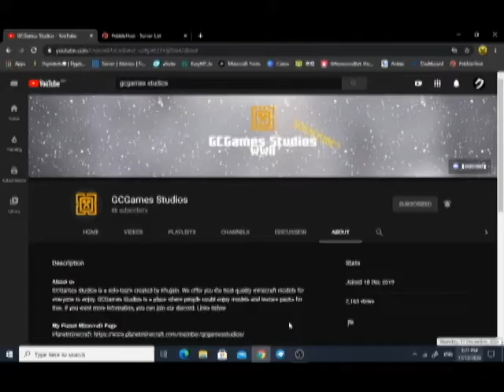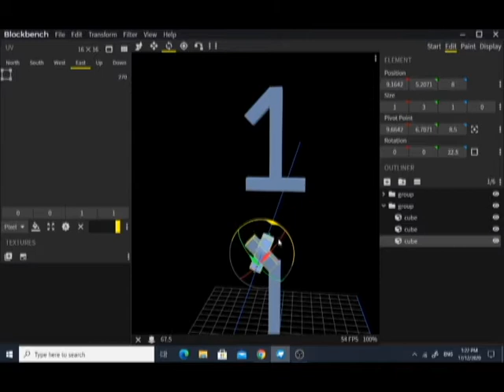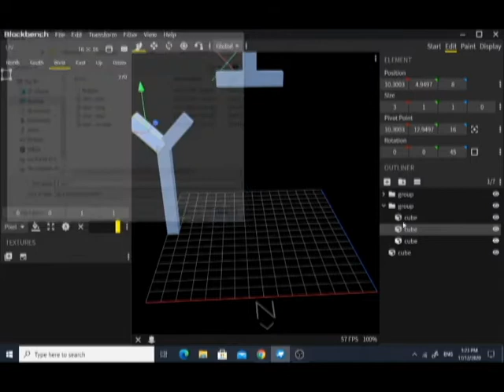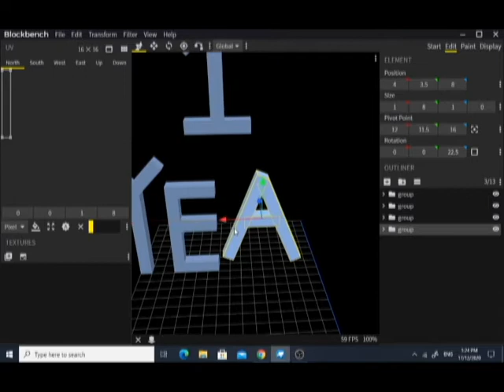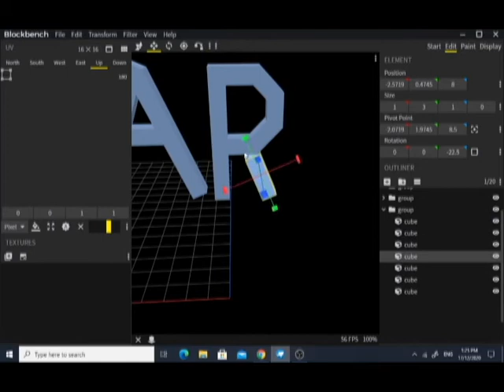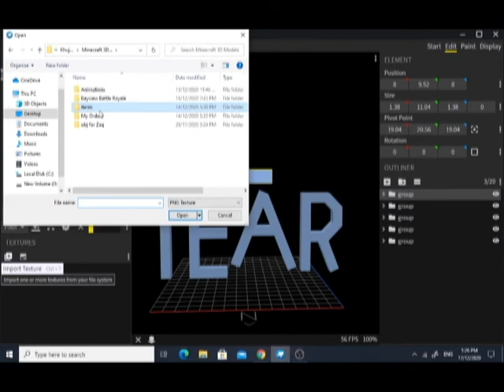1 Year Channel Celebration!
NOTE: Video size & quality was intentional

⌈ Description ⌋
Thank you for supporting us! We had a rough start but I think everything has worked out. I really really really appreciate all of the support and I want us the be better every year. I hope you guys are excited because next year we have plans and big changes.

Thank you all that who are already
and see you all later.